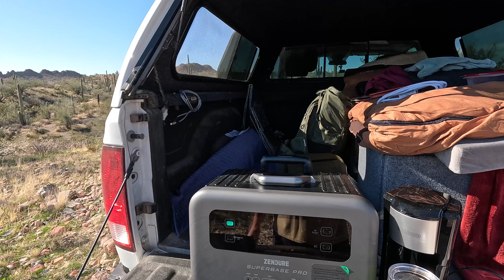Dry camping in Arizonas White Canyon Wilderness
Join me on an exhilarating adventure through the heart of the Arizona desert, where stunning landscapes meet the allure of off-grid living. Discover the untamed beauty through captivating photography and witness the uncharted territories of boondocking in this picturesque terrain.

But that's not all! In this video, I test my new power station designed for sustainable off-grid living in remote desert locations. Get an exclusive look at how modern technology is revolutionizing the way we harness power in these rugged environments.

From breathtaking sunsets painting the horizon to the rugged landscapes that beckon exploration, this journey showcases the raw beauty of the Arizona desert while unveiling the innovative advancements making off-grid living more accessible than ever before.

📷 Equipment Used:
Camera - Nikon Z 7ii.
Drone. - DJI Mini 3 pro
GoPro Hero 11 Black
GoPro Hero 12 Black

Intro: Anchors Aweigh play by Seabee Traveler